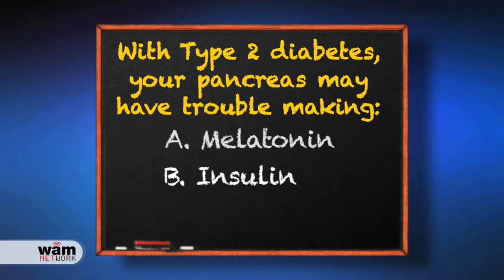Diabetes type 2 Quiz Voiced